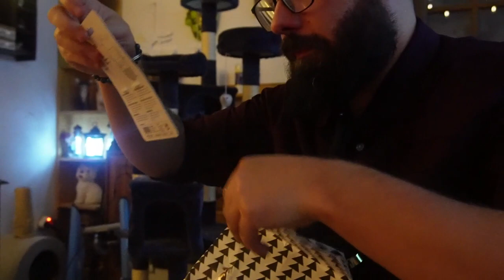de vlog van vrijdag en nieuwjaar